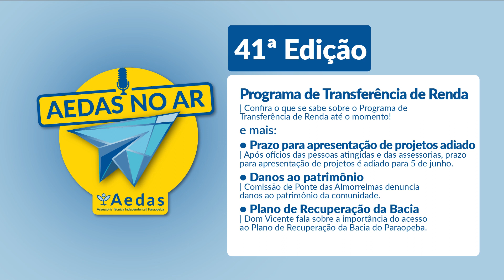AEDAS NO AR #41 - O QUE SE SABE sobre o PROGRAMA DE TRANSFERÊNCIA DE RENDA até o momento!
‼️ 04:48 Confira o que se sabe sobre o Programa de Transferência de Renda até o momento!

🗓 01:48 Após ofícios das pessoas atingidas e das assessorias, prazo para apresentação de projetos é adiado para 5 de junho

🗣 11:07 Comissão de Ponte das Almorreimas denuncia danos ao patrimônio da comunidade

📄 16:53 Dom Vicente fala sobre a importância do acesso ao Plano de Recuperação da Bacia do Paraopeba